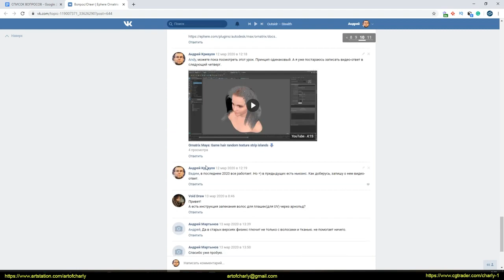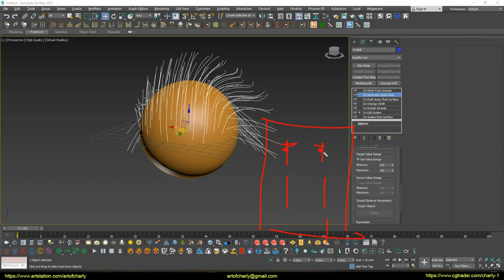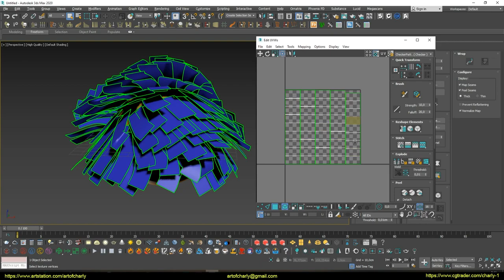Ornatrix/3dsMax: Как получить Random UV для разных групп в Edit Guides?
В этом видео я покажу, как создать Random UV для real-time волос в Ornatrix и 3ds Max. При этом - мы не будем в ручную располагать UV-sets и все получим автоматически - с помощью специального модификатора.

Если ты поскорее хочешь получить все уроки с моей озвучкой, не ждать годами выход каждой серии, а также - окунуться в дружелюбное сообщество groomers в Discord + получать feedback на работы, ответы на вопросы по грумингу - то поддерживай меня на Patreon

Источник вопроса: Youtube

✦RUSSIAN VOICE ONLY(without subtitles)

Видео относится к серии ответов - без монтажа и субтитров. Обычно такие видео-ответы я записываю быстро и сразу же загружаю сюда на канал.

На основном канале выходят выпуски с монтажем, озвучкой и без воды.

Считайте такие видео - как быстрый live-stream, где разбирается один или несколько из заданных вопросов.

Привет, меня зовут Андрей Кривуля Charly и я 3d-художник, который начал свой путь 3d-groom artist в 2016 году.

С Уважением, Андрей Кривуля Charly.